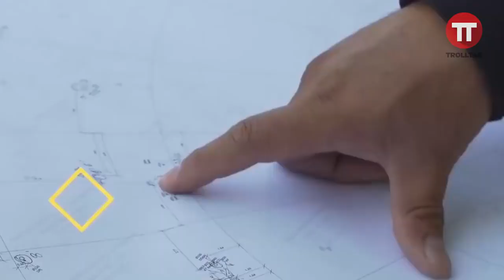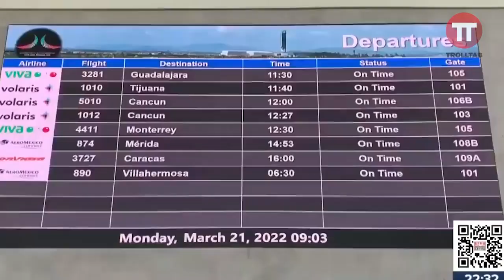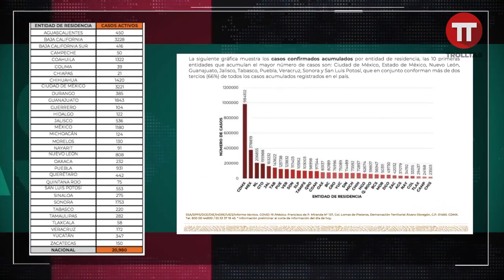Resumen de la semana (21-27 Marzo 2022)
perdón nos desvelamo en la fiesta de los oscare, mi amigo wil esmid se puso nefasto y tuvimos que sacarlo por malacopa. pero aquí está el resumeeeeen